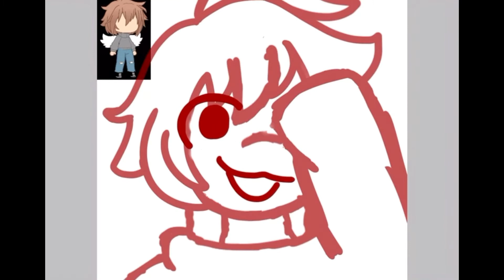A speedpaint // I dunno lol kinda a filler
The artstyle is inspired by SonaDrawzStuffYT and Roxxie owo

It’s almost 2am lol kill me

I’m not doing that great so I tried to draw something a bit happier than usual 👉👈

Apps used:
Ibis paint
Cutecut pro

The audio isn’t owned by me it’s a really pretty music box cover of grrrls :D